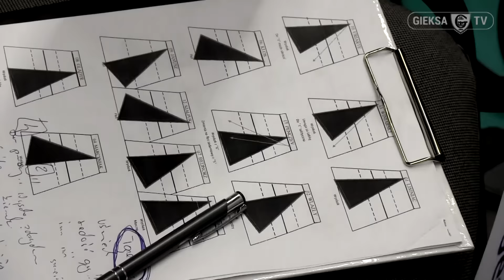Piotr Gruszka po meczu GKS-u Katowice ze SKRĄ (25.11.2016)